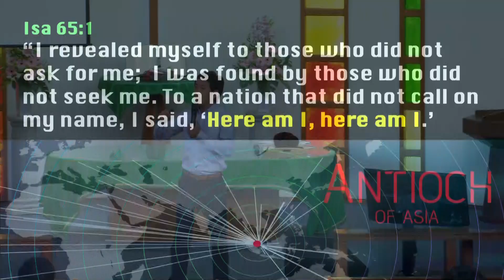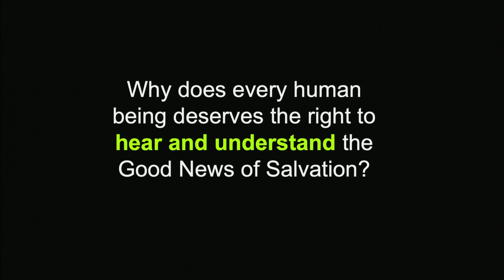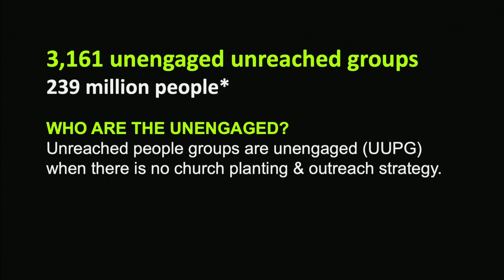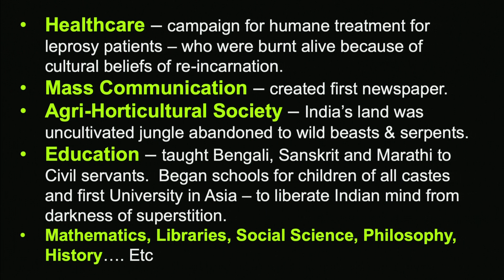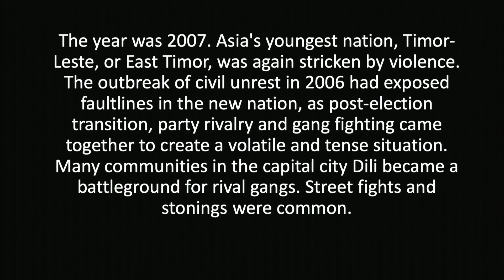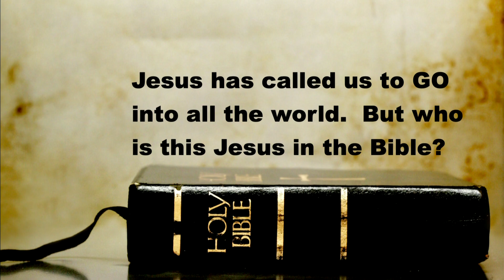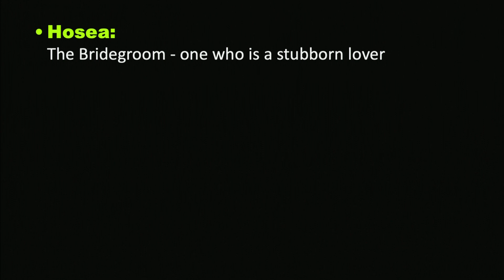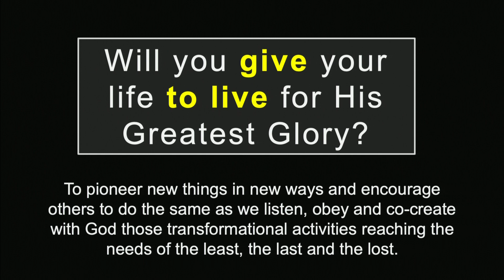Five Finish Lines of the Great Commission by Joseph Chean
Sermon by Mr Joseph Chean at Aldersgate Methodist Church in Singapore on 15 September 2019.